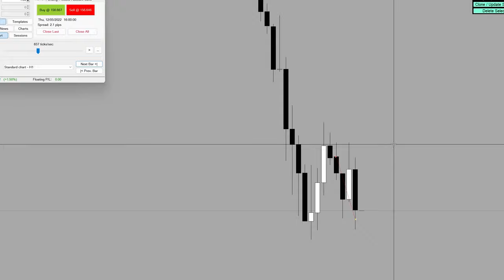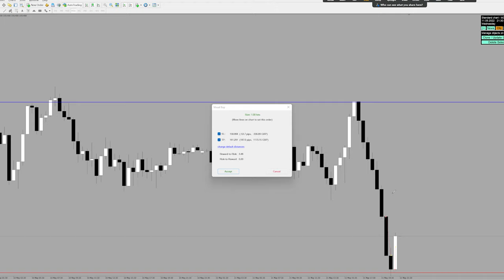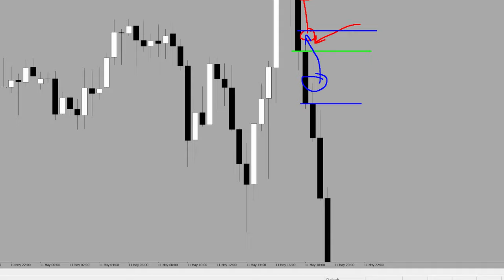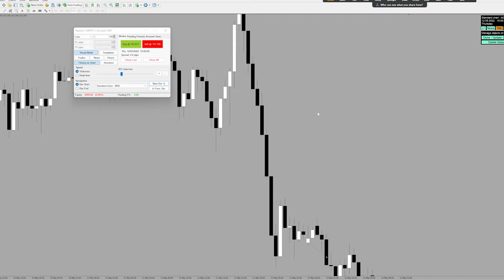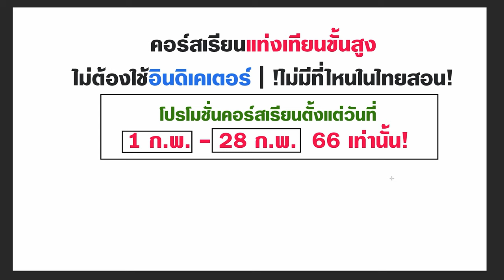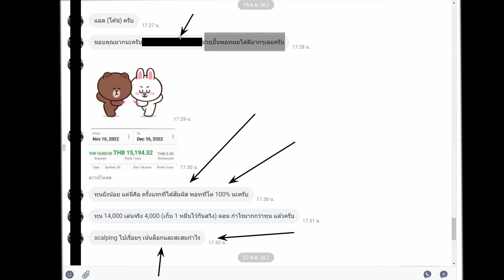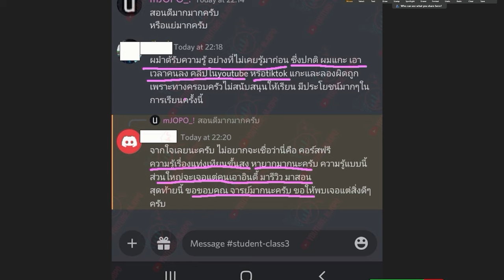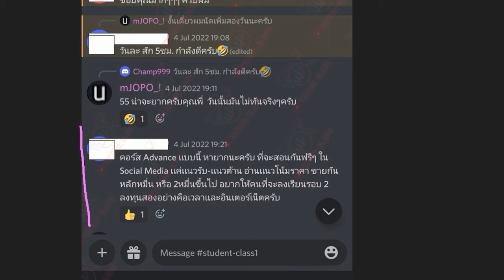กราฟลงมาขนาดนี้แล้ว ตัวฉันจะทำอย่างไรดีนะ | SELL สะเลยดีไหม?